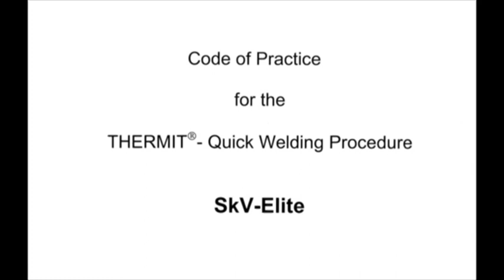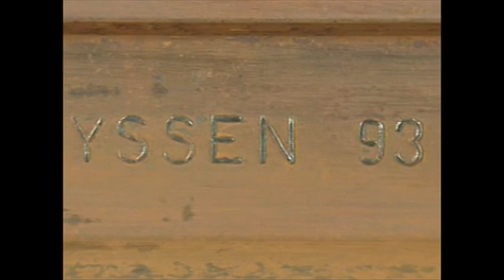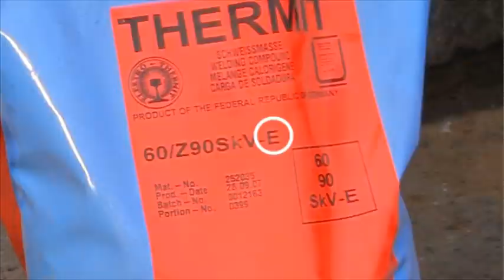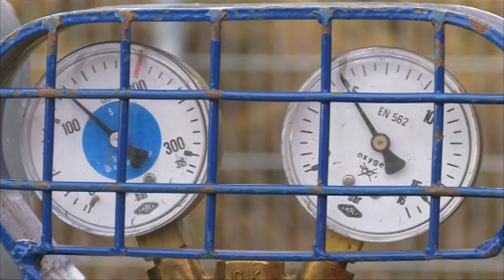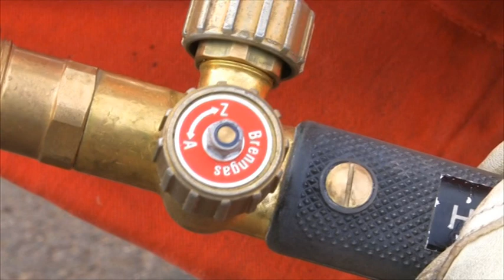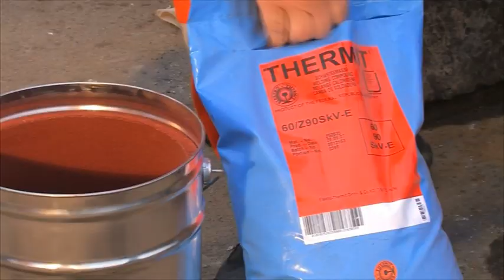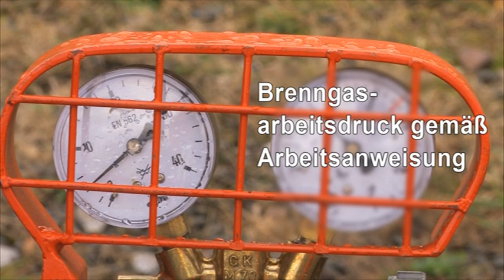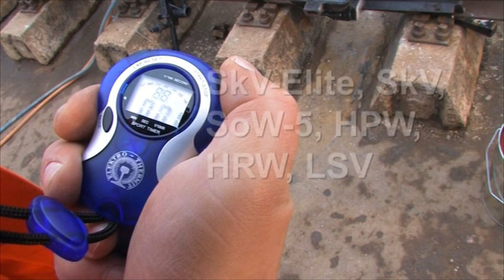Thermit Schweißen, aus dem Archiv, neu